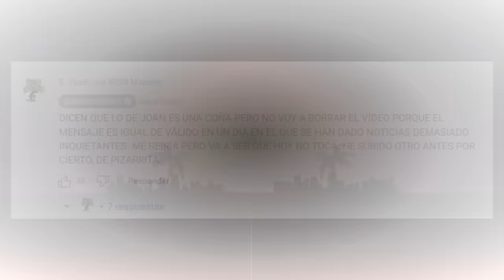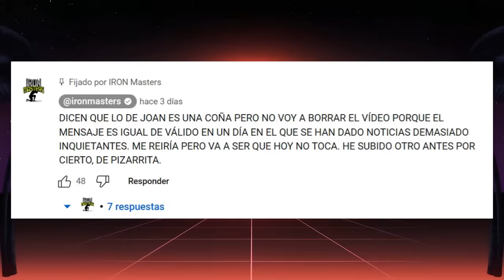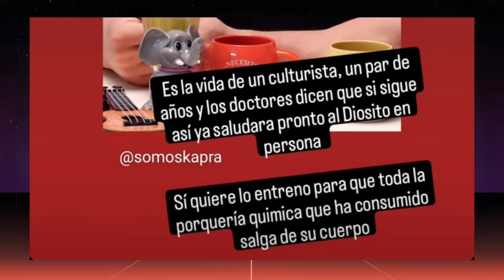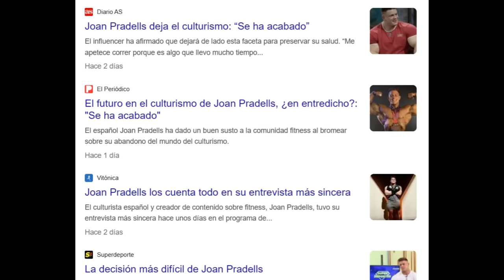PRADELLS DEJA EL CULTURISMO (ok, no)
Joan Pradells, culturista IFBB PRO ha creado una "fake news" en un podcast llamado Kapra diner titulado: JOAN PRADELLS: DEJA EL CULTURISMO Y ROMPE 4 MUROS CON LA CABEZA / KAPRA Diner

Iron masters, cayó en la noticia falsa creando un vídeo titulado: JOAN PRADELLS TEME LO PEOR, LLADOS PASA UN INFIERNO Y OTRA NUEVA VÍCTIMA QUE LAMENTAR

-mens physique
-classic physique
-212
- open

-Bikini fitness
-wellness
-Women’s Physique
-culturismo